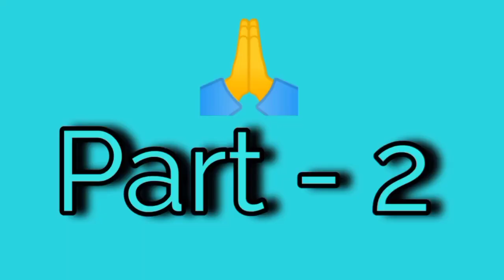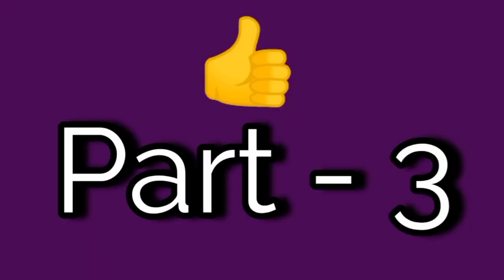മഞ്ഞണി പൂനിലാവ്.../Manjani Poonilavu/Flute Tutorial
A Malayalam movie tune from Sri.Raghavan Master.

Indian Bamboo flute
Hindustani
Scale : D. 2
Tonic position

Notes: S R G P D & m